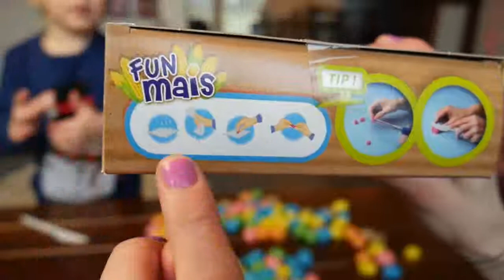FUNMAiS HOND KNUTSELEN | LUAN BELLINGA VLOG #19